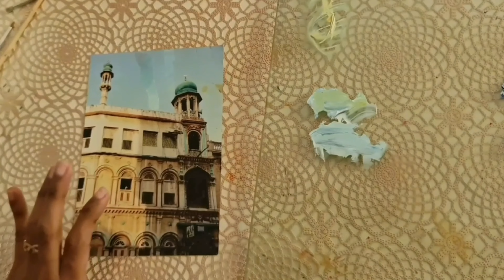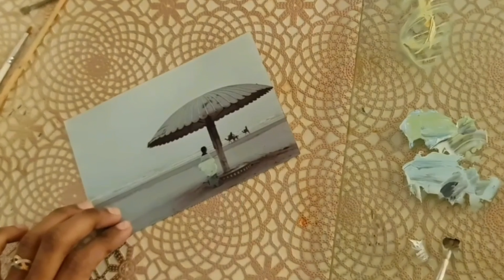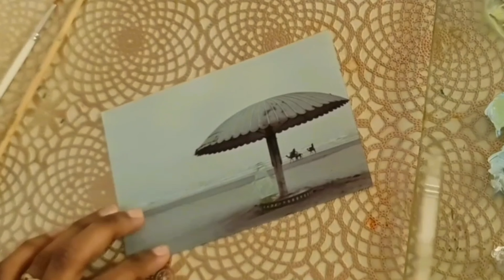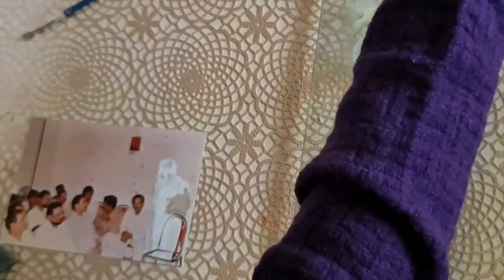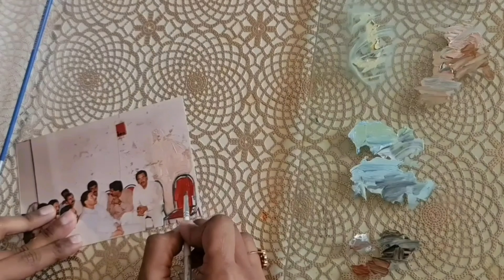When a painter becomes a photoshop expert | AI art | Reviving RePainting- ep 1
So recently i have been looking at How AI has taken over the creative world of art.The art world is being transformed by the rise of artificial intelligence (AI), with AI-generated art becoming more prevalent as technology advances.Artist are almost out of Jobs as it has taken over prominent roles in creative process.So today i wanted to try something different . Entire life i have been painting and correcting the mistakes of my paintings but this time decided to photoshop some of my old photographs but with paints. So now i am able to make any photographs into these stunning edited pictures turned into paintings the same way AI is questioning  the way artist uses colours.